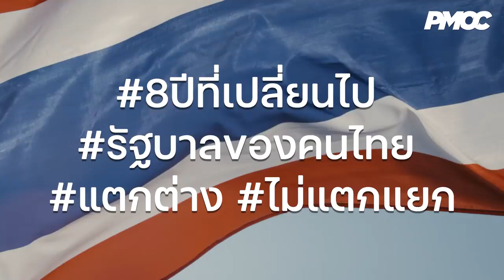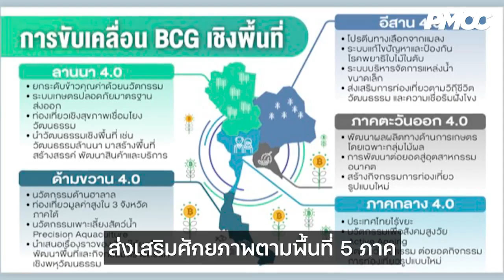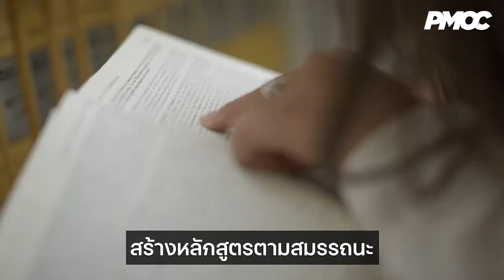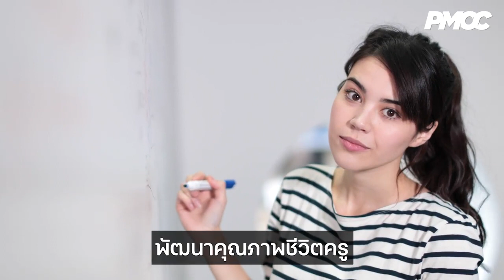8ปีที่เปลี่ยนไป รัฐบาลของคนไทย แตกต่าง ไม่แตกแยก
8ปีที่เปลี่ยนไป รัฐบาลของคนไทย  แตกต่าง ไม่แตกแยก

ไม่ว่าวันนี้จะเป็นอย่างไร 8 ปีที่ผ่านมา ประเทศไทยของเรา เปลี่ยนไปมากมายแล้ว
มุ่งมั่นแก้ไขทุกปัญหาในอดีต…

เกาะติดข่าว ข่าววันนี้ ข่าวด่วน ข่าวการเมือง ข่าวบันเทิง ข่าวดารา ทันเหตุการณ์ จากทุกสำนักข่าวทั้ง ในประเทศ และต่างประเทศ  กด Subscribe / FOLLOW